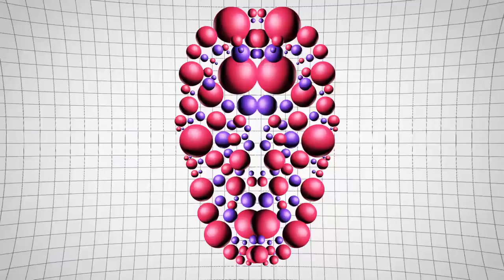Mecha Maiko - Cold (feat. Dana Jean Phoenix)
New Retro Wave + Mecha Maiko  Cold feat  Dana Jean Phoenix

Presenting the multi-talented force that is Mecha Maiko, who is also known as Hayley Stewart, and previously one-half of Dead Astronauts. This debut span many sounds influenced by many cultures and synth implementation. The overall effect is killer sonics and a fresh sound we have been waiting for. Mad But Soft is a solid debut for Mecha Maiko, and all retro lovers and synth maniacs alike will enjoy this album.
OUT NOW!

Lyrics (© Dana Jean Phoenix):

Cold
You’re looking so
Cold
I’m feeling so
Cold
Don’t freeze me out here it’s just too
Cold
You’re looking so
Cold
I’m feeling so
Cold
Don’t freeze me out here, don’t be so
(repeat)

Where you running?
Where you going?
When you’re looking back at me
Eyes so blurry
Tears of flurries
When you look who do you see?

Well that’s a bold move, that
Keep telling yourself you’re right on track
But darling you can’t deal
so you’re running from what’s real
And with every cold exhale
from your tired breath you tell
yourself you’ll be happy
but you know that without me
you’ll just be

Cold
You’re looking so
Cold
I’m feeling so
Cold
Cold
You’re looking so
Cold
I’m feeling so
Cold
(repeat)

I can hear your heart beating
I’m the heat your body’s needing

Pic Source:
Gunbuster Wallpaper